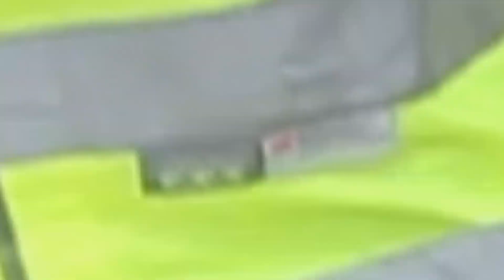PSYCHO GENG- DRIPPING OFFICIAL VIDEO FT (YAW GEE x REDEMPTION KHID x GAZAN x SKY PEE)